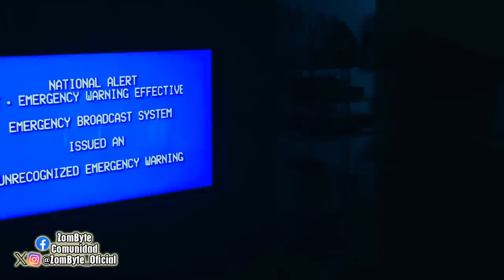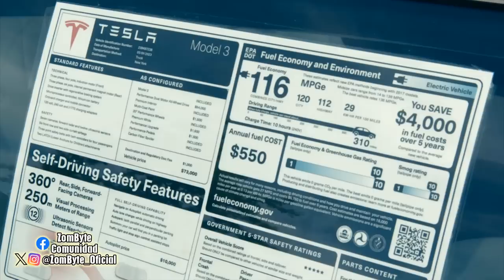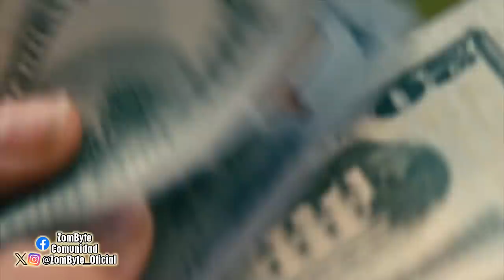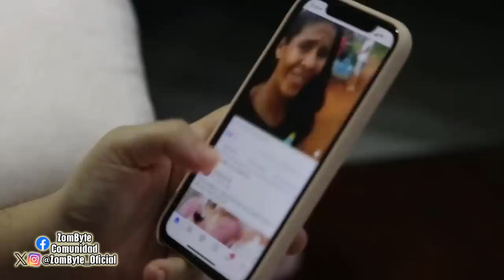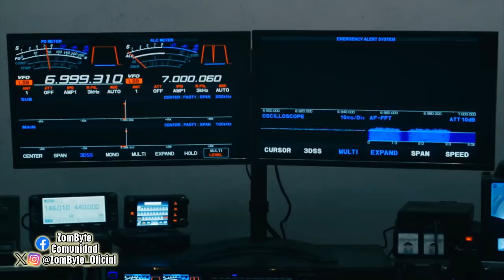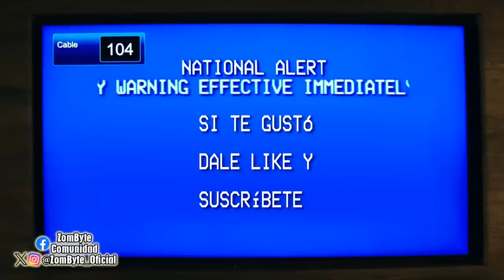Dejar El Mundo Atras Resumen Y Explicacion (Leave The World Behind | Netflix | ZomByte)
Este es probablemente uno de los últimos grandes estrenos de Netflix en 2023, basada en una novela del mismo nombre la película Dejar El Mundo Atras o Leave The World Behind es una historia sobre una familia quienes buscan unas vacaciones para romper la rutina, pero sin darse cuenta y casi de un momento a otro se encuentran sumergidos en una guerra civil o ataque generalizado al país del que deben descubrir la verdad, si la encontrarán o no eso lo veremos en este resumen y explicacion.